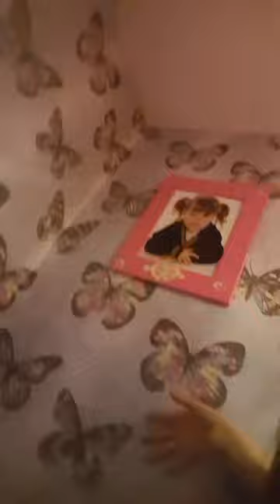Isobelle,Morgan and sorrel